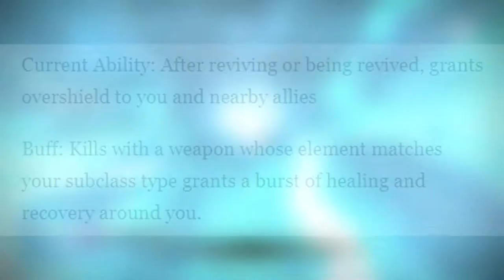Why You Should Be HYPED for Precious Scars Buff! | Support Titan Build Meta Next Season - Destiny 2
Precious scars is getting a big buff next season and for many that like to play as support, this exotic will truly allow you to fulfil that roll. Season 15 is looking bright for titan builds!

Enjoy :D